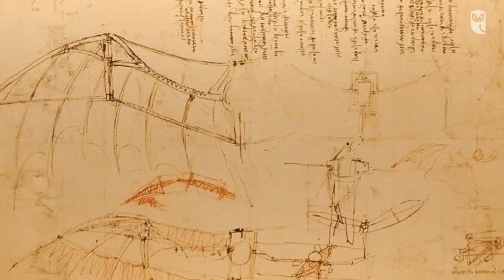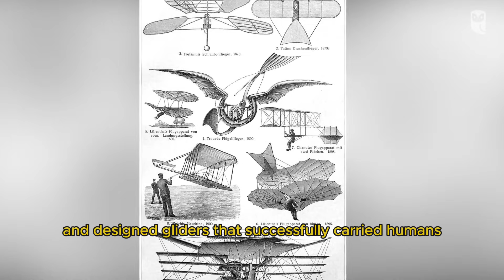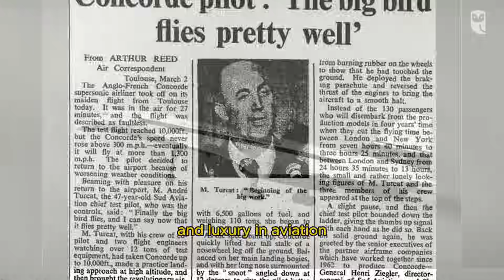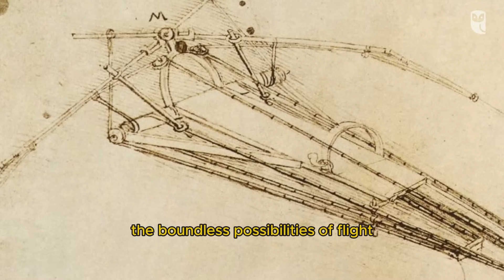A Brief History of Flight: From Da Vinci to DAVINCI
Throughout history, humankind has been driven by an insatiable curiosity and an unwavering desire to conquer the skies. From the daring dreams of early pioneers to the cutting-edge technology of today, our journey in flight, aviation and space exploration symbolizes the very essence of human spirit and ingenuity.